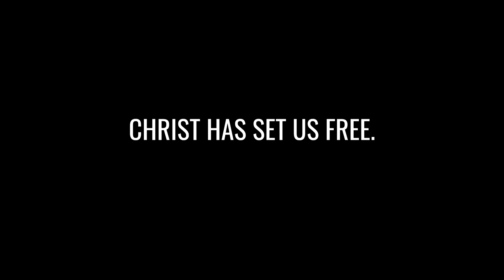Summer Letters, week 1 — 07/03/22